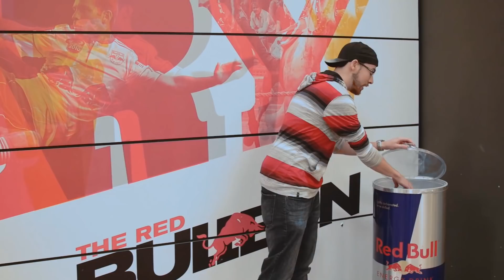1V1 GONE WRONG!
1V1 GONE WRONG! (Street Fighter V)

Big Thanks to Walmart Game Center, Redbull & Street Fighter for this awesome sponsored opportunity!